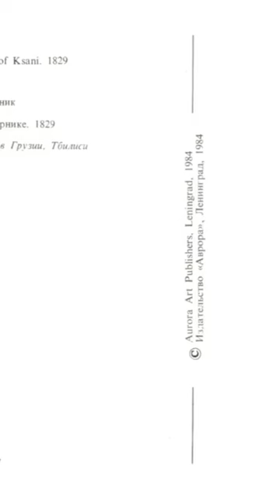Unknown Georgian Painter Portrait of Nino Eristavi, Daughter of Governor of Ksani 1829 Oil on canvas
All from my personal postcards collection